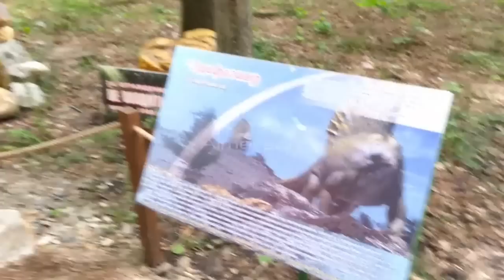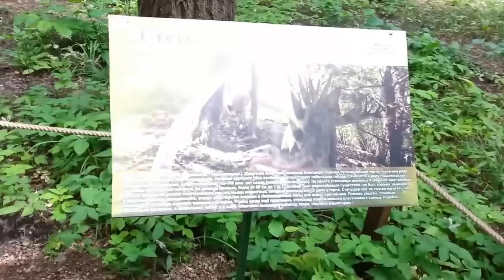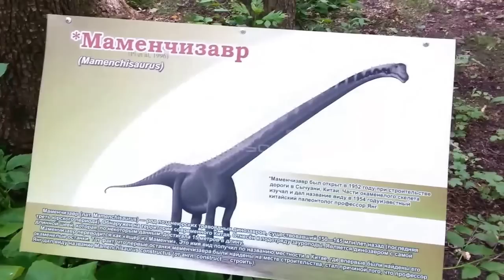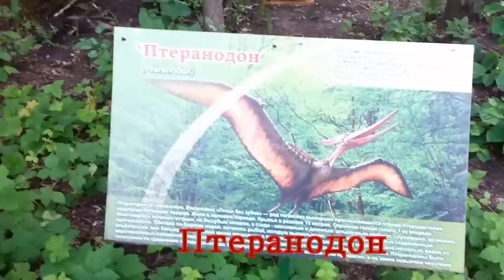VLOG: Ульяновский парк динозавров, День Рождение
Всем привет! Поход в Парк Динозавров!